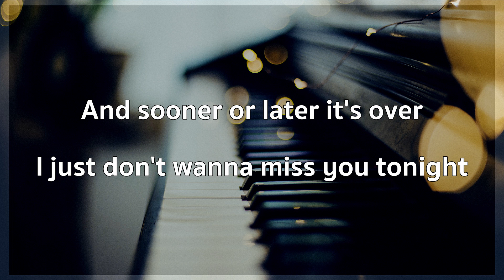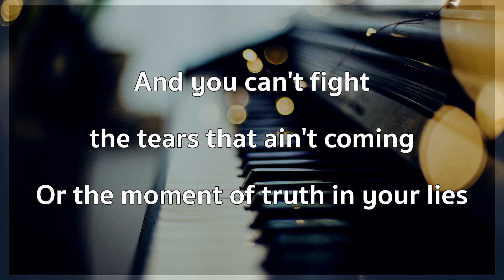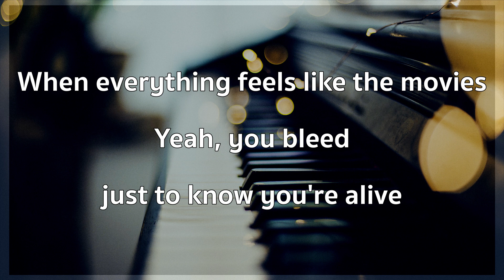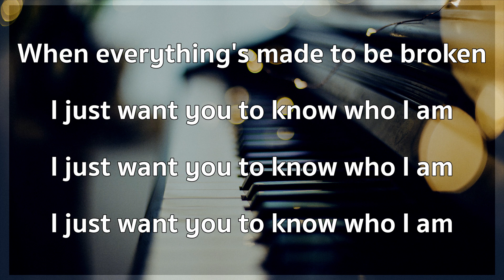Grace Davies - iris (Karaoke)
Grace Davies - iris (Karaoke Piano)
Acoustic Instrumental with lyrics

This karaoke is only for practice😊

★More songs will be added

★DON’T
Use for cover / live streaming / commercial / reuploading

★Feel free to send messages to me about song writing/song arrangement/mixing/mastering